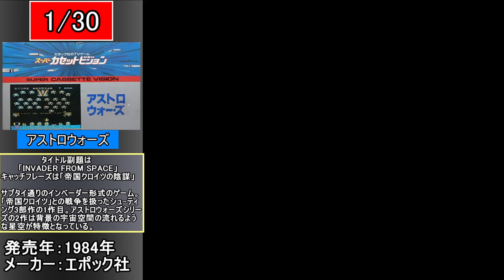40代50代必見!!スーパーカセットビジョン全ソフト紹介!!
【収録タイトル一覧】
アストロウォーズ 「帝国クロイツの陰謀」
アストロウォーズII バトル イン ギャラクシー 「ダークゾーンの攻防戦」
スーパーゴルフ 「18ホール パー72 5805メートル」
スーパー麻雀 「実戦 二人麻雀」
スーパーベースボール 「一球入魂 好球必打」
パンチボーイ 「モンスター城大活劇」
エレベーターファイト 「ガーシム軍団滅亡の日」
ルパン三世 「バルセロナ洞穴脱出作戦」
ネビュラ 「電撃!要塞惑星攻略戦」
ウィリーレーサー 「爆走!ラリー60000キロ」
バルダーダッシュ 「Boulder DashTM」
マイナー2049er 「Miner 2049erTM」
スーパーサッカー 「格闘技宣言 熱き血のイレブン」
コミックサーカス　「ピエロが家にやって来た!」
ルネ・ヴァン・ダールの星占い ミルキープリンセス 「ルネ・ヴァン・ダールの星占い」
ポップ&チップス 「ミラクルワールドは大さわぎ！」
熱血カンフーロード 「中国三千年の武術ここに極まる！！」
スタースピーダー 「3Dスペースレーシングゲーム」
トントンボール 「気分はドキドキリズム」
スーパーサンスーピューター 「TVさんすうトレーナー」
将棋入門 「対局 本将棋」
ドラえもん 「のび太のタイムマシン大冒険」
ベーシック入門
ドラゴンスレイヤー [2]「前代未聞麻薬的爽快遊戯」
乱闘プロレス 「家庭のTVが四角いジャングルになった!!」
ワイワイモンスターランド 「眠れる森のモンスターたち……」
ドラゴンボール ドラゴン大秘境 「摩訶不思議かっとびアドベンチャー」
マッピー [2]「追って、追われて……」
スカイキッド [2]「痛快!大空青春」
ポールポジションII 「予選スタートです」